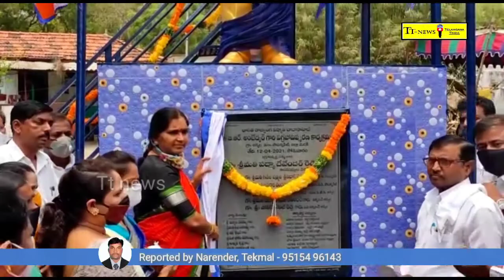పాపన్నపెట్ మం! ఆర్కేల లో అంబెడ్కర్ విగ్రహాన్ని ఆవిష్కరించిన మెదక్ ఎమ్మెల్యే పద్మ దేవేందర్ రెడ్డిTt